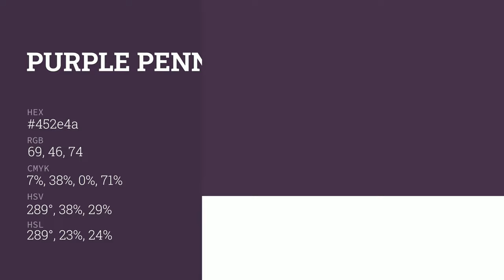Purple Pennant color 452e4a hex color - Violet color - Cool color 452e4a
What color is Purple Pennant ? 452e4a hex color - Violet color - Cool color 452e4a

Hex 452e4a Color Code is also known as Purple Pennant color.